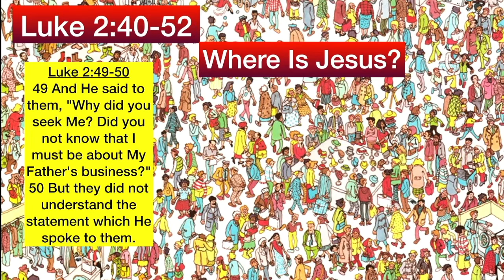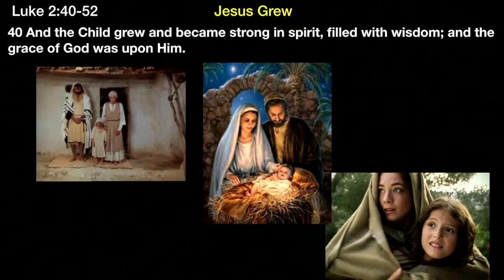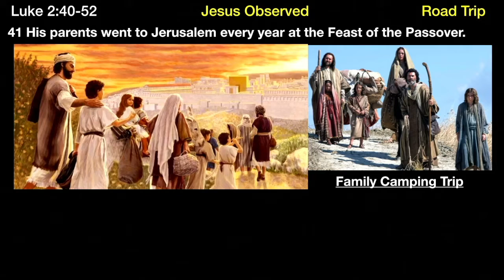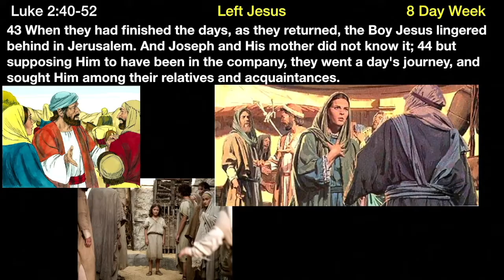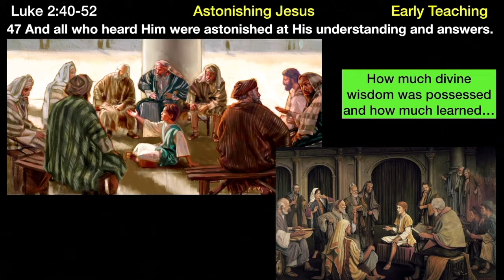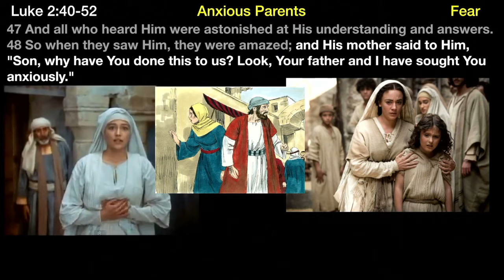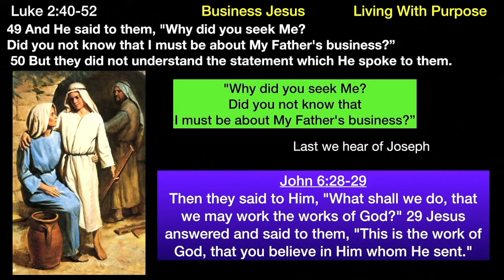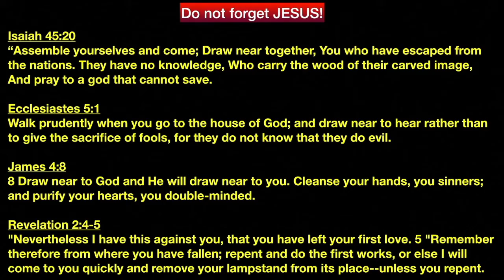** Luke 2:41-52 - Where is Jesus?. ** | Grace Bible Fellowship Monmouth County | Sermons